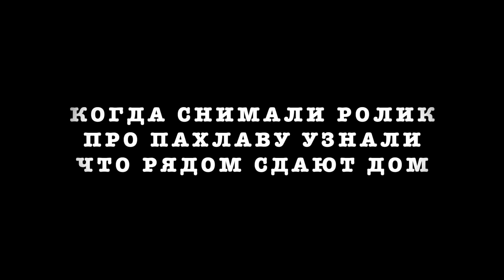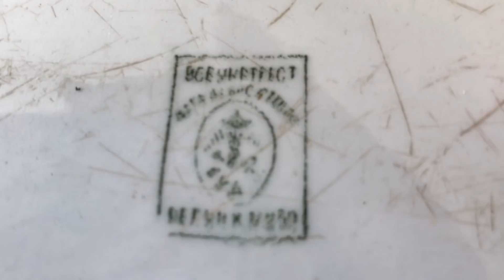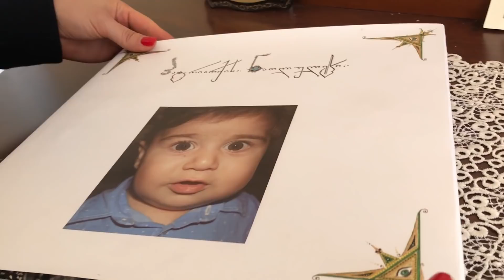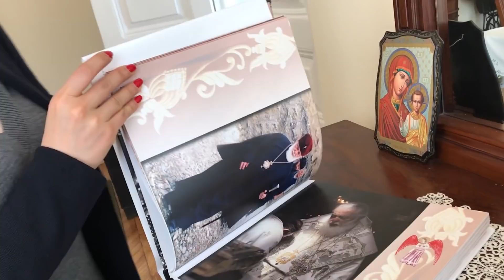СДАЕТСЯ ДОМ НА ЗЕЛЁНОМ МЫСУ. БАТУМИ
АДРЕС: ЗЕЛЕНЫЙ МЫС ул.МАГНОЛИЯ 19

Привет Всем Солнечным людям!
Меня зовут Дали. Мне 34 года. Я живу в Батуми Грузия.
На моём канале Вы увидите всё, что окружает меня. Я взрослый человек, но смотрю на жизнь детскими глазами. Я всё ещё верю в светлое и доброе.
С любовью Дали❤️